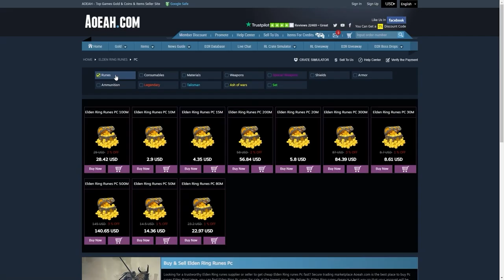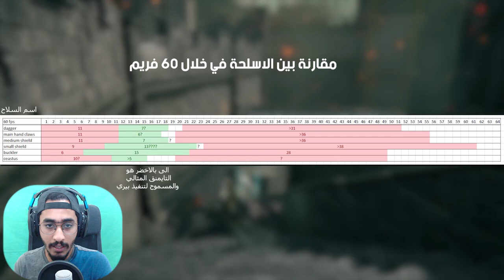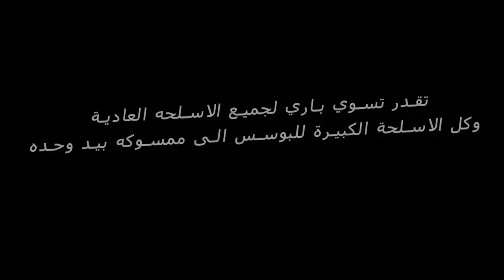شرح كيف تحترف البيري ( متعة من نوع اخر 😱🔥) || الدن رينق ELDEN RING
الاجمل من انك تتعود على الرولنق والهروب دايما من الهجمات . انك تحاول صدها
طبعا مو كل الهجمات تقدر تصدها ولكن يبيلك تعرف اي هجمه تقدر عليها .

 اتمنى اني وفقت بالشرح واحد استفاد من المقطع ودمتم بخير
0:00 اعلان
0:15 مقدمه مهمه عن البيري
1:45 بداية النصايح
6:50 نصايح اضافيه
▼▼▼▼▼الدعم المادي ▼▼▼▼▼
داعمين القناة عن طريق البايبال :
HUNTER VILLAGE
iMohammed
K20
 Zayed al braiki
 Nayif Ali
 Hisham Hakami
Alwaleed Almutairi
 لهم خالص الشكر والتقدير